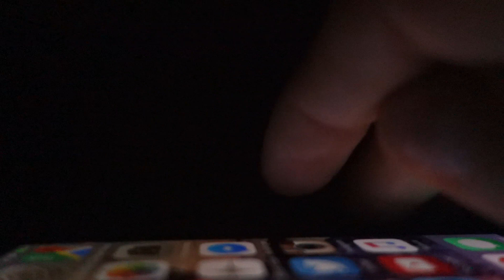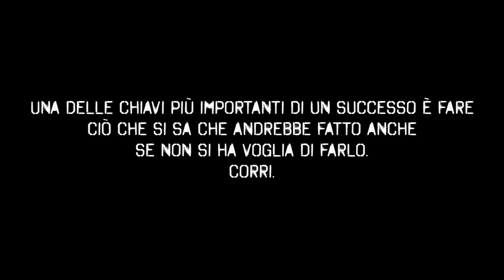Indro Montanelli's Park | mook6